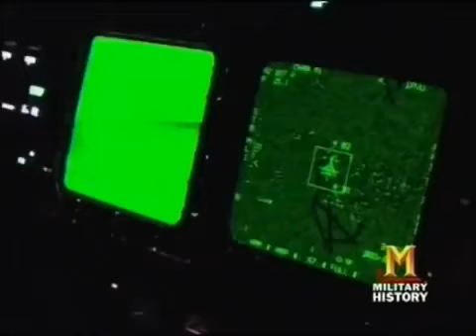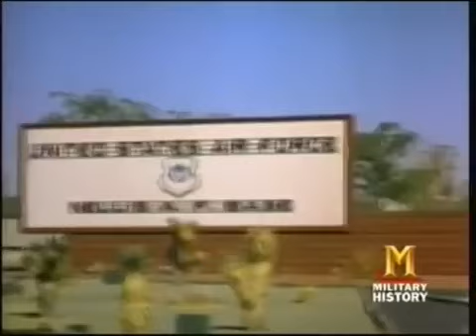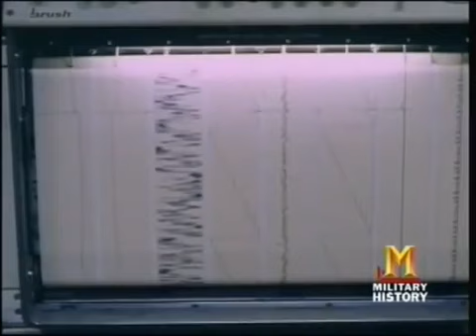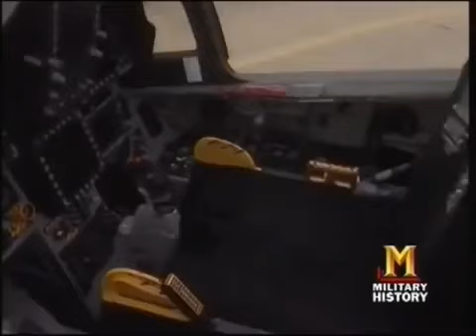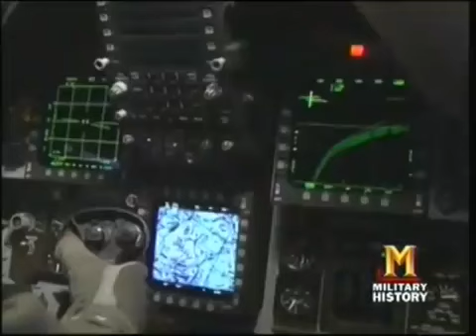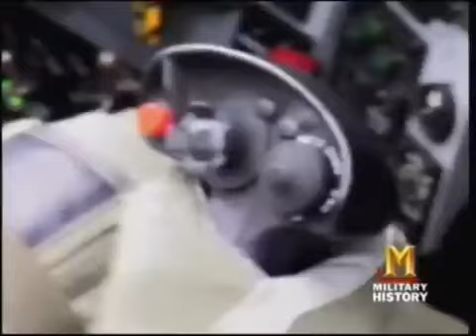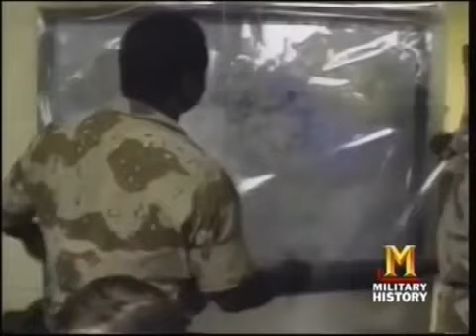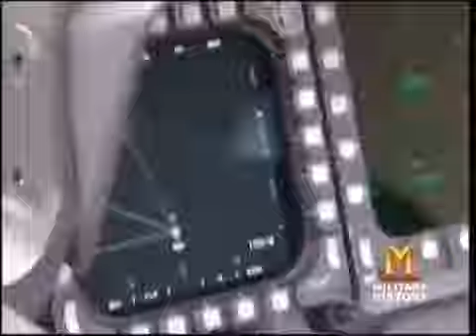F-15 Eagle - Deadliest Military Aircraft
McDonnell Douglas F-15 Eagle
Air superiority fighter
The McDonnell Douglas F-15 Eagle is an American twin-engine, all-weather tactical fighter designed by McDonnell Douglas to gain and maintain air superiority in aerial combat. Wikipedia
Wingspan: 43' (13 m)
Length: 64' (19 m)
First flight: July 27, 1972
Introduced: January 9, 1976
Unit cost: 28,000,000--30,000,000 USD (1998)
Engine type: Pratt & Whitney F100
Manufacturers: McDonnell Douglas, Boeing Defense, Space & Security

F-15 Eagle - Deadliest Military Aircraft Documentary